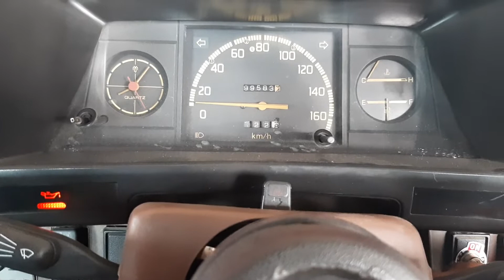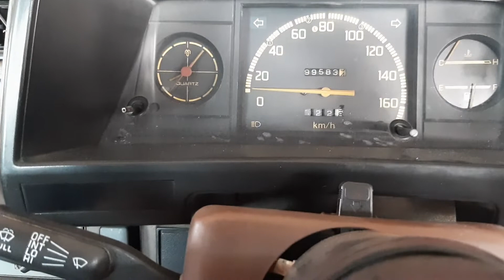Daihatsu Charade Diesel first Oil Change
This is the first of the three rapid oil changes which I plan on doing as the engine was lying with me for over six years. I always put Mobil Delvac MX 15W-40 in my diesel vehicles.